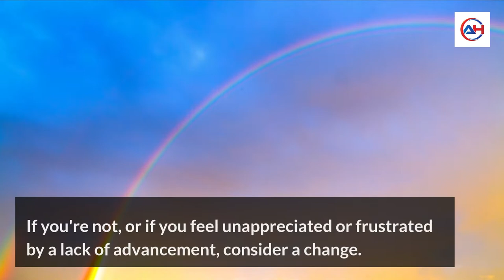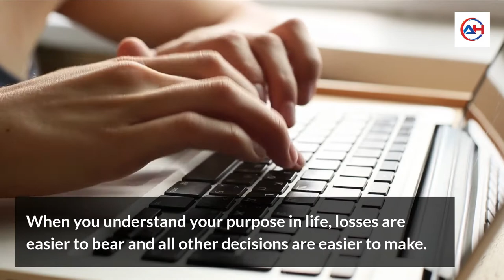5 Decisions Can Increase Your Happiness | How To Create Happiness In Your Life - Top 5 habits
When you use smart decisions and self-awareness to shape your life, it will reflect your deepest aspirations and your fondest dreams.
1. Make your life your own.
Decide to re-decide. Re-examine your goals and dreams.
Don't just assume that what you wanted yesterday is still the right thing for you.
Have your goals and dreams changed?
Give yourself the freedom to decide today what you want your life to be about.
2. Make your job a joy.
Decide to revitalize your career, or try a new one.
Ask yourself if you're really happy and stimulated with your work.
If you're not, or if you feel unappreciated or frustrated by a lack of advancement, consider a change.
Understand the corporate agenda and be realistic about advancement opportunities at your present job.
If you feel you need a change, you may be able to move to a different position or department within your company, or you may want to look for a new job entirely.
If you stay at your present job, ask for raises and promotions, if you feel that you've earned them.
3. Take it to the bank.
Decide to secure your financial position.
Get out of debt, keep yourself on a budget, invest your money wisely, and keep abreast of your financial situation.
Many women allow their partners to take care of financial matters, only to find themselves unprepared if they become divorced or widowed.
Remember, financial stress is one of the greatest stressors of all.
4. Why are you here?
Decide to create meaning in your life.
Identify the purpose and meaning of your life and define why you are here on earth.
When you understand your purpose in life, losses are easier to bear and all other decisions are easier to make.
5. Share your bounty.
Decide to give something back.
Donate money or put your talents, skills, and experience to use by volunteering for causes you care about.
People who volunteer have been found to be happier and healthier than those who don't.
Remember that charity begins at home, so give to your own family, friends, and neighbors.
Whatever you choose, if you make smart decisions, the best is yet to come.
Using your creativity, and giving back from the wisdom you've gained through experience, will enhance your value to others and to yourself